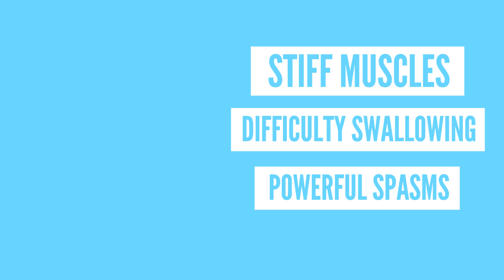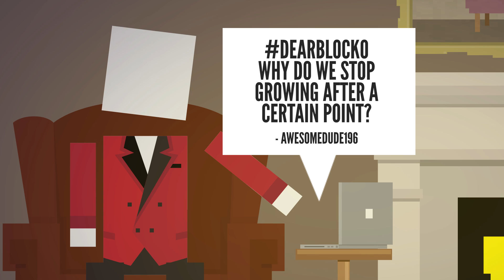What Happens When You Step On A Rusty Nail? - Dear Blocko #13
It's Dear Blocko #13 -  Rusty Nail Edition!